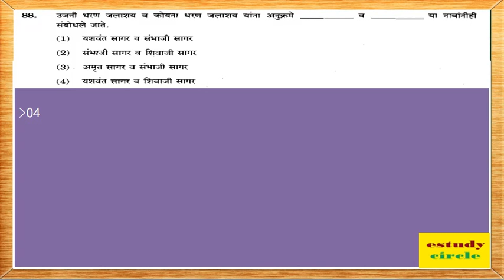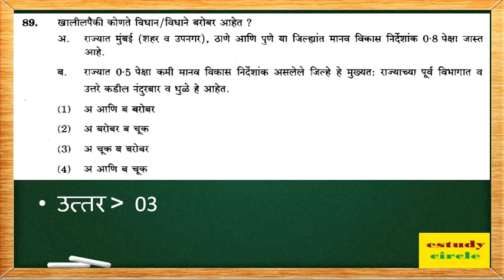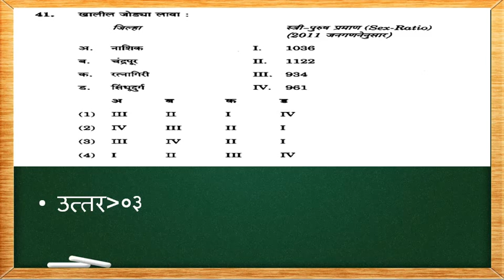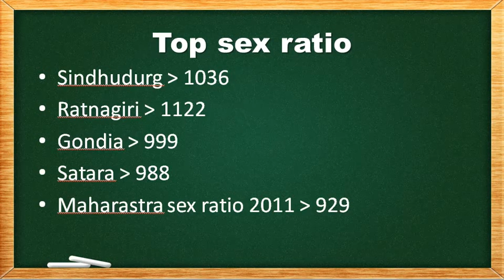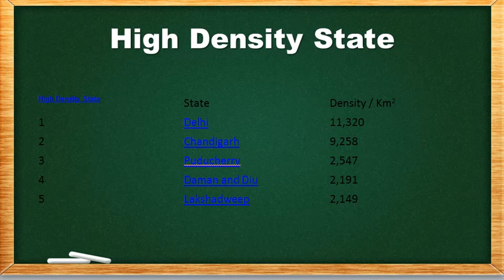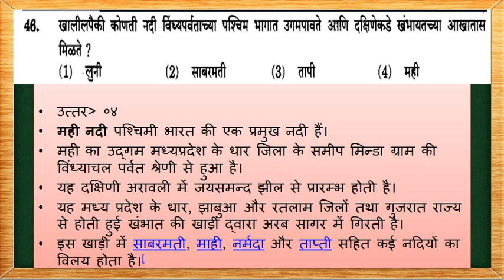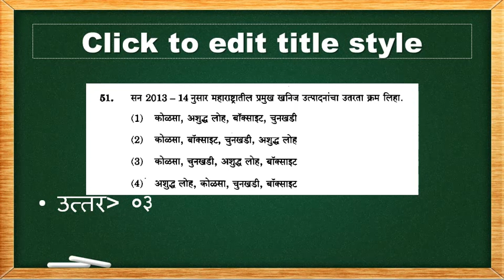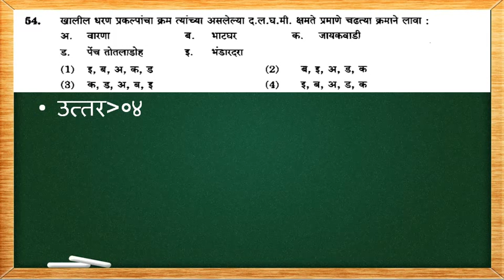MAHARSHTRACHA BHUGOL MCQ || महाराष्ट्राचा भूगोल प्रश्न उत्तरे स्वरूप अभ्यास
MAHARSHTRACHA BHUGOL  MCQ ||
महाराष्ट्राचा भूगोल प्रश्न उत्तरे स्वरूप अभ्यास
MPSC STI PSI